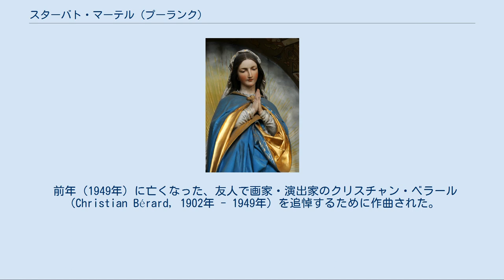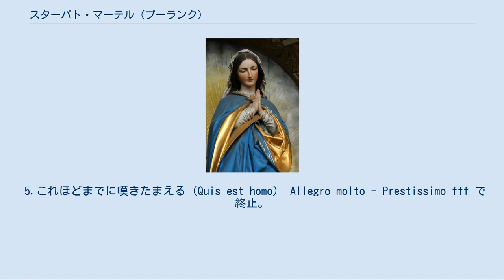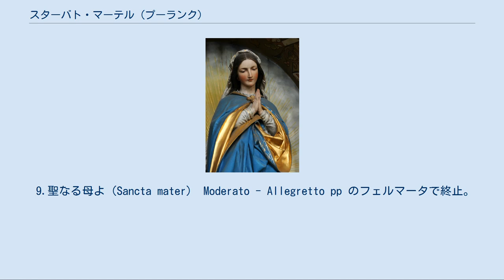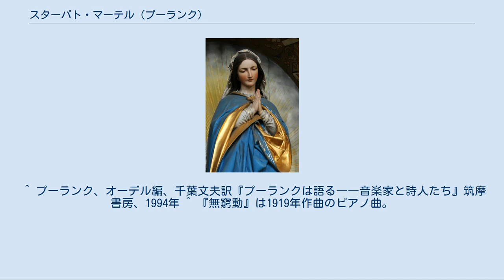スターバト・マーテル (プーランク)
スターバト・マーテル
悲しみの聖母 スターバト・マーテル FP.148（仏: Stabat Mater, pour soprano solo,chœur mixte et orchestre ）は1950年に作曲されたフランシス・プーランクの宗教曲。
ソプラノ独唱と混声5部合唱、三管編成の管弦楽によって演奏される。
 前年（1949年）に亡くなった、友人で画家・演出家のクリスチャン・ベラール（Christian Bérard, 1902年 - 1949年）を追悼するために作曲された。
当初はレクイエム（死者のためのミサ曲）を予定していたが、スターバト・マーテル（悲しみの聖母）に変更された。
 1951年6月13日　ストラスブール音楽祭で初演された。
 同年にアメリカでも演奏され、優れた合唱曲としてニューヨーク音楽批評家賞（New York Music Critic's Circle Award for best choral work ）を受賞した。
 プーランク自身は1953年のインタビューの中で「いまから五十年後にわたしが書いた音楽がなおも人々の関心を惹くとすれば、それは『無窮動』ではなく『スターバト・マーテル』のほうでしょう。」と語っている。
 12曲から構成されている。
各曲の「間」が楽譜に指定されている（歌詞はスターバト・マーテル参照）。
 1.悲しみに沈める聖母は涙にくれて（Stabat mater dolorosa）Très calme pp で終止。
短い沈黙の後、アタッカで次のffに続く 2.嘆き悲しみ、苦しめる御子の魂を（Cujus animam gementem）Allegro molto - Très violent 速いテンポのまま、pp で終止。
非常に短い沈黙の後、pp のアカペラに続く 3.おお、神のひとり子の（O quam tristis） Très lent pp で終止。
短い沈黙の後、次のp に続く 4.尊き御子の苦しみを（Quae moerebat）Andantino　 pp のフェルマータで終止。
アタッカで次のff に入る。
 5.これほどまでに嘆きたまえる（Quis est homo） Allegro molto - Prestissimo fff で終止。
長い沈黙をはさんで次のpp に続く。
 6.また瀕死のうちに見捨てられ（Vidit suum ）Andante 第1曲の冒頭が回想され、pp で終止。
長い沈黙をはさんで次のf に続く。
 7.愛の泉なる御母よ（Eja mater）Allegro ミュートをつけたトロンボーンのグリッサンドで終止。
短い沈黙の後、ff のアカペラに続く。
 8.わが心がその御心にかなうべく（Fac ut ardeat）Maestoso ppp で終止。
短い沈黙の後、次のp に続く。
 9.聖なる母よ（Sancta mater） Moderato - Allegretto pp のフェルマータで終止。
短い沈黙の後、弦楽器のff に続く。
 10.われにキリストの死を負わしめ（Fac ut portem ）Tempo de Sarabande ppp のフェルマータで終止。
アタッカで次のff に続く。
 11.おお乙女よ、審判の日に（Inflammatus et accensus） Animé et très rythmé - Adagio subito ff のフェルマータで終止。
アタッカでpp のアカペラに続く。
 12.肉体が死するとき（Quando corpus） Très calme fff で終止する。
 ^ プーランク、オーデル編、千葉文夫訳『プーランクは語る――音楽家と詩人たち』筑摩書房、1994年 ^ 『無窮動』は1919年作曲のピアノ曲。